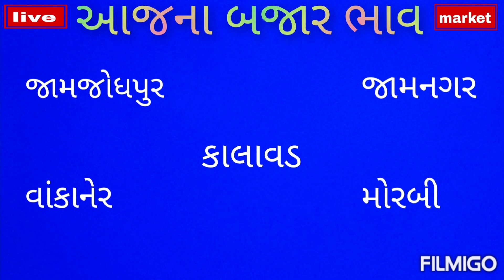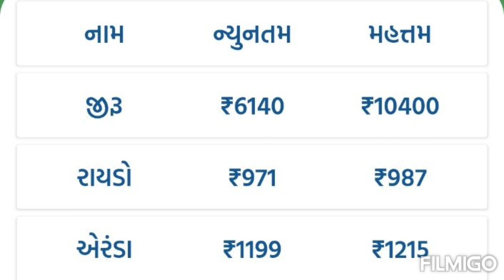jamjodhpur market yard na bhav | jamnagar marketing yard na bhav | aaj na bajar bhav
jamjodhpur marketing yard na bhav | jamnagar marketing yard na bhav | aaj na bajar bhav

jamjodhpur marketing yard na bhav aaj na
kalavad marketing yard na bhav aaj na
jamnagar marketing yard na bhav aaj na
wankaner marketing yard na bhav aaj na
morbi marketing yard na bhav aaj na
commodity price
khedut visvas
sayurashtra market bhav
today bhav
commodity rate
sayurashtra marketing yard na bhav
apmc
farmers market
cuming training in apmc

jamjodhpur market yard na bajar bhav
kalavad market yard na bajar bhav
jamnagar market yard na bajar bhav
wankaner market yard na bajar bhav

જામજોધપુર માર્કેટ યાર્ડ ના ભાવ આજના
કાલાવડ માર્કેટ યાર્ડ ના ભાવ આજના
જામનગર માર્કેટ યાર્ડ ના ભાવ આજના
વાંકાનેર માર્કેટ યાર્ડ ના ભાવ આજના
મોરબી માર્કેટ યાર્ડ ના ભાવ આજના
ખેડૂત માહિતી
ખેડૂત વીસવાસ
ખેડૂત ભાઈ

જામજોધપુર માર્કેટીંગ યાર્ડ ના બજાર ભાવ
કાલાવડ માર્કેટીંગ યાર્ડ ના બજાર ભાવ
જામનગર માર્કેટીંગ યાર્ડ ના બજાર ભાવ
વાંકાનેર માર્કેટીંગ યાર્ડ ના બજાર ભાવ
મોરબી માર્કેટીંગ યાર્ડ ના બજાર ભાવ
લાઈવ હરાજી
ડુંગળી ના ભાવ આજના
ખેડૂત સમાચાર
ખેડૂત યોજના
લસણ ના ભાવ લાઈવ
મગફળી ની લાઈવ હરાજી